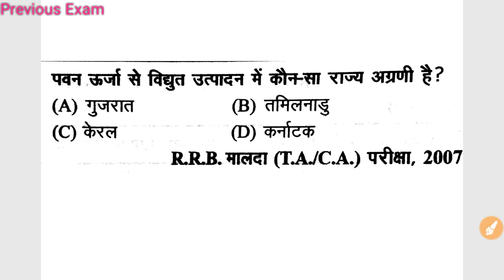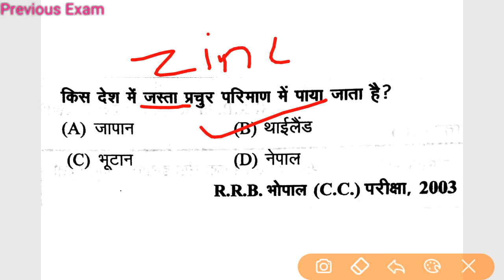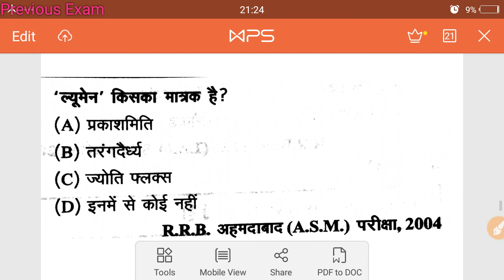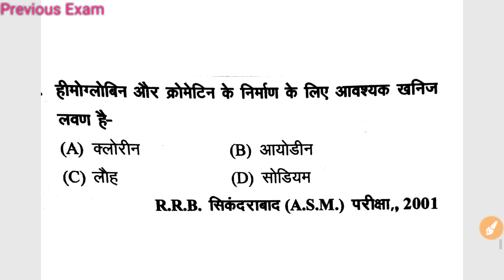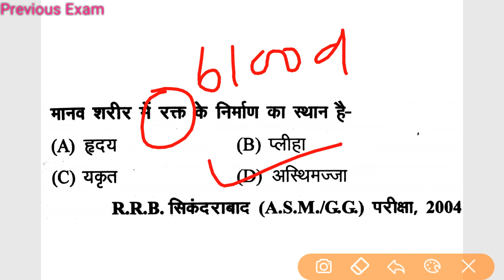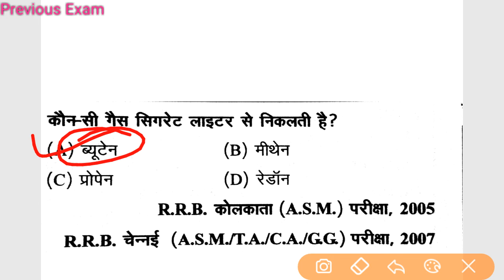STATIC GK/GS#26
Static gk is very important for all competitive exam for all state.